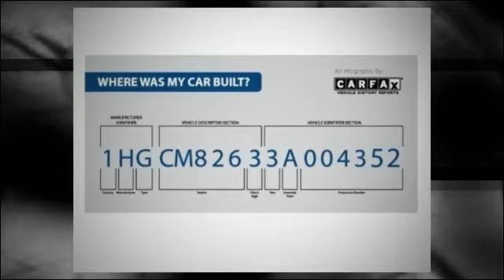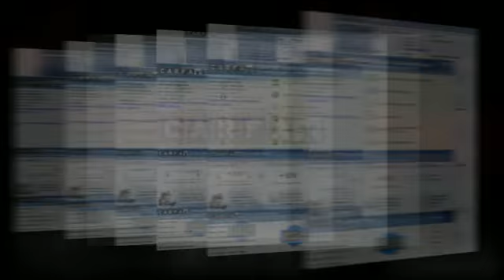Tips On Buying Used Trucks And Cars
- Many people consider buying used trucks and cars more practical than buying them brand new. This is why so many people these days often look for used trucks for sale or buy cars that are pre-owned. If you are thinking of doing the same thing, make sure that you check for used truck and used car values before making an offer to purchase.